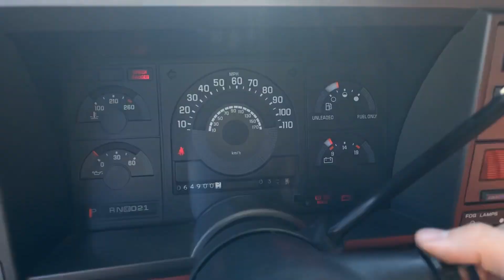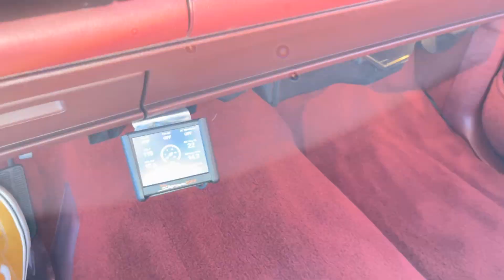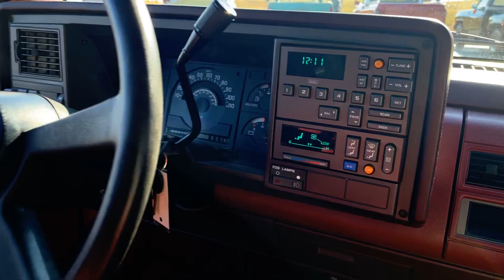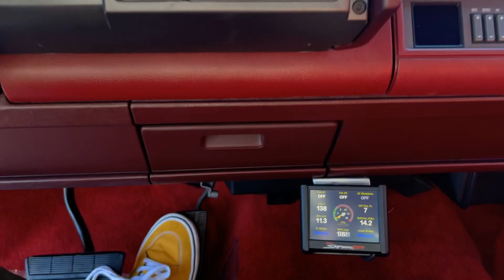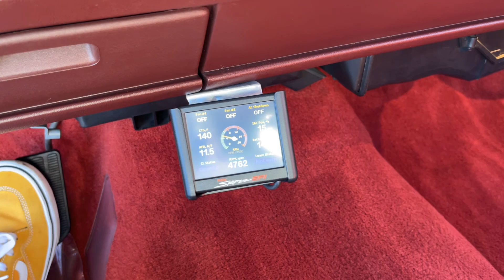1990 Chevrolet 454 SS Pickup For Sale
65K ORIGINAL MILES, CLEAN CARFAX, BAD TO THE BONE 454 SS PICKUP!
This 1990 Chevrolet 454 SS Pickup for sale has a
Fuel Injected 454 C.I. V8 Engine
4-Speed Automatic Transmission
12 Bolt Rear End
3.73:1 Ratio
20” Weld Racing Wheels
Staggered Width
4 Wheel Drilled and Slotted Disc Brakes
Lowered 4”/6” from Stock
Tinted Windows
Holley Sniper EFI
Aluminum Radiator
Headers
Magnaflow Exhaust
65k Original Miles
Clean CarFax
Bad to the Bone 454 SS Pickup!